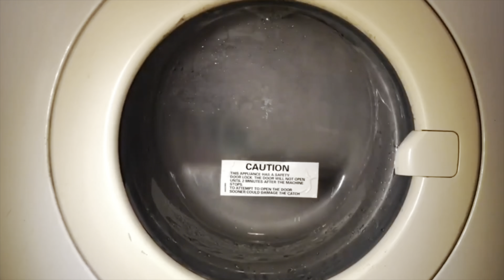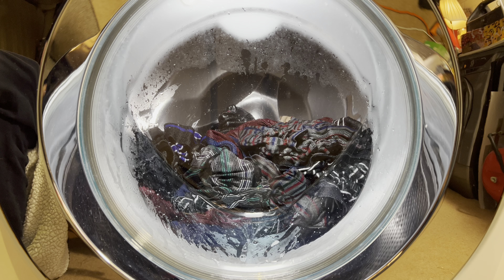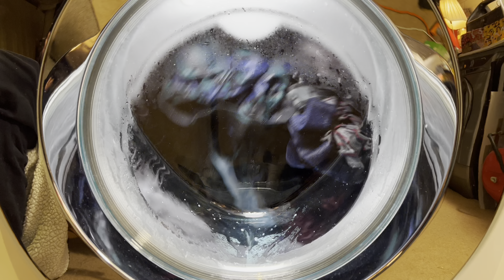Miele W4449 Washing Machine - Automatic 40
0:00:00 - loading, start
0:01:09 - soak, heat
0:09:00 - main wash
0:23:56 - interim spin
0:29:09 - rinse 1
0:38:49 - interim spin
0:44:20 - rinse 2
0:56:08 - final spin 1200